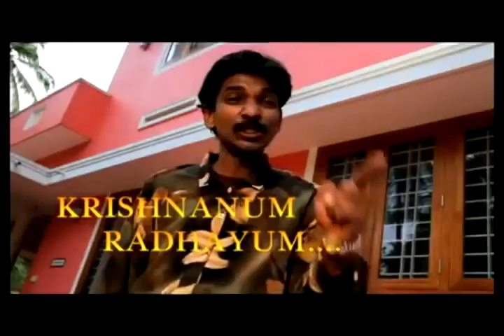GEORGE C SCOTT WATCHES KRISHNANUM RADHAYUM IN THEATER (SANTOSH PANDIT MOVIE)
white guy watches santosh pandit movie